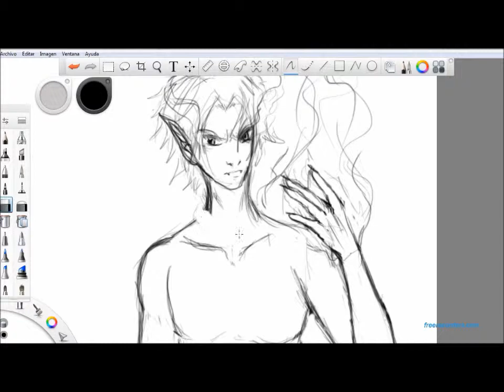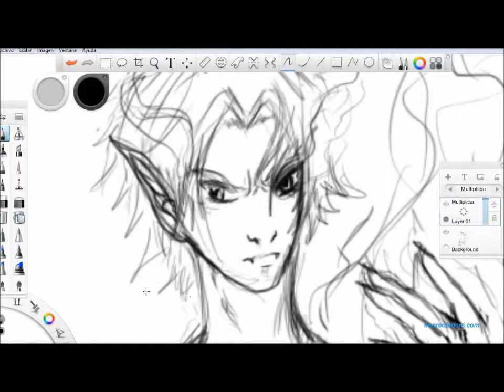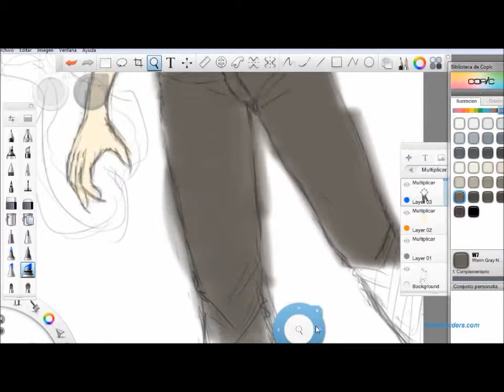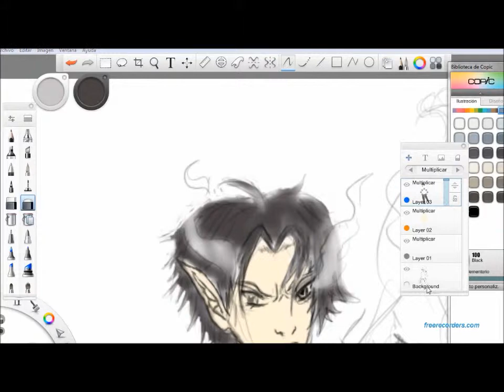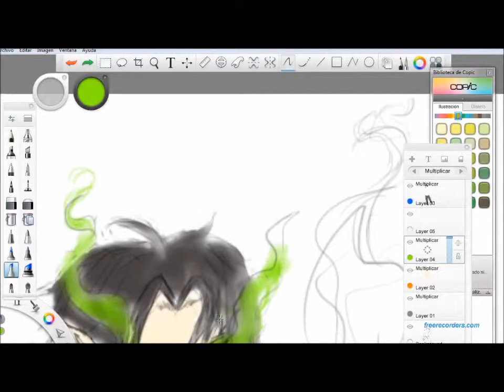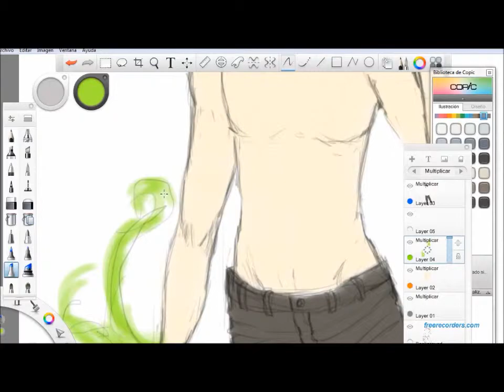CORRECTING AND BASE COLORING OC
Song by Eths, "Inanis Venter"